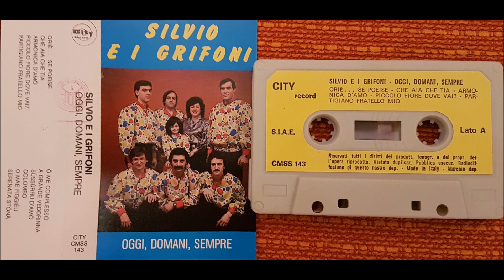Silvio e i Grifoni colombo